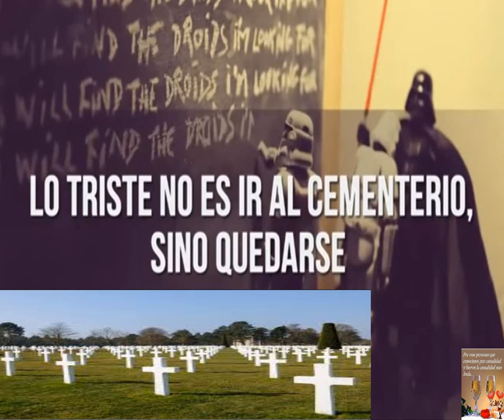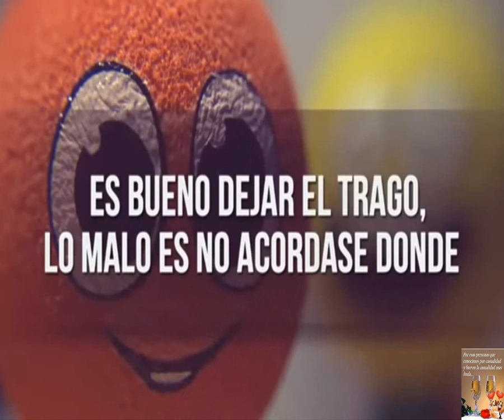Frases para tus amigas polémicas divertidas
Frases para polémicas divertidas